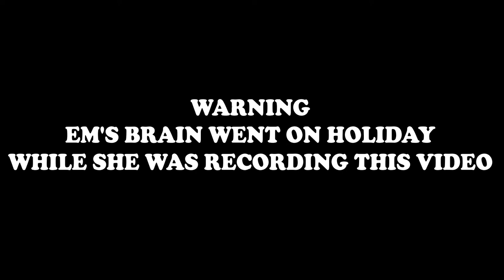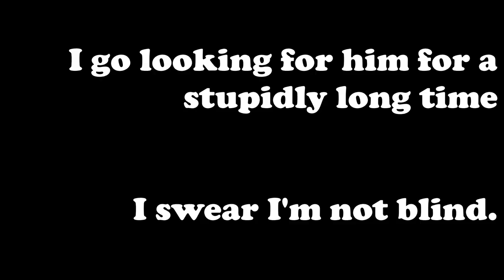Stray - Neco Corp (8)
The cat cleaning company is real?! Oh but it's run by really stupid flying robot drones that can't see a single cat running around them...
Today we explore the Neco Corp factory in hopes to get Clementine the battery for the subway train.